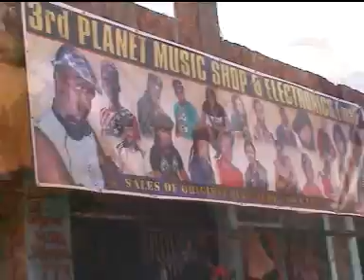Nindi Mbyuvie Official Video By Musumaa.